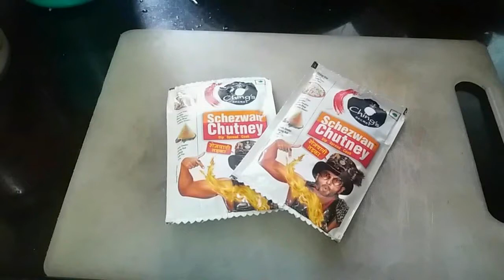Schezwan Bhajji Vlog| How to Make Manchurian Easily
Clicky Here to Shower me with some Love ♥

Video Description
Just was Hungry and made the Bhajjis. They Go well with Paavs and Little bit of Ketchup :P Enjoy

Hi, I am Zeba Hasan. I began “ZebVlogs” just to share my life with you all. My world is Simple, just like yours .I love Cooking as Imma foodie and ain’t no food gettin ‘Naturally  on the plate, eh :P
I love my family, my Bhaanja (Hussain) and creative stuffs, that’s what ,ZebVlogs is all about. Just want to bring smile on your face and on mine 